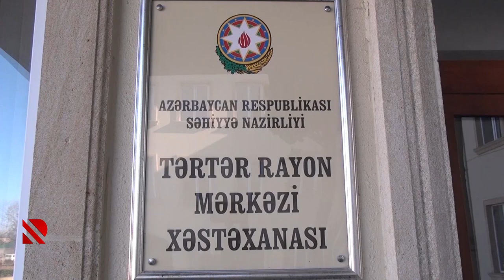Tərtərdə COVID-19-a qarşı peyvəndlənmə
Yanvarın 21-dən indiyədək rayonda 120-dən çox tibb işçisi peyvənd olunub